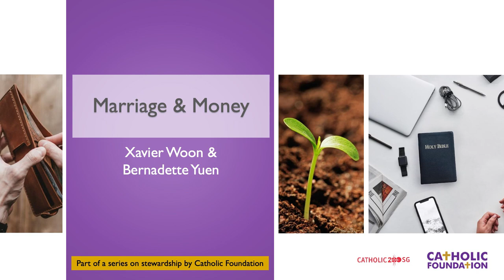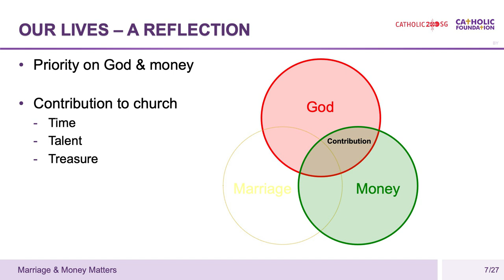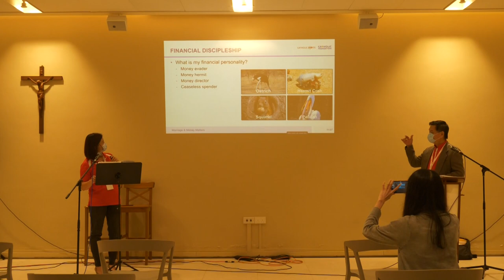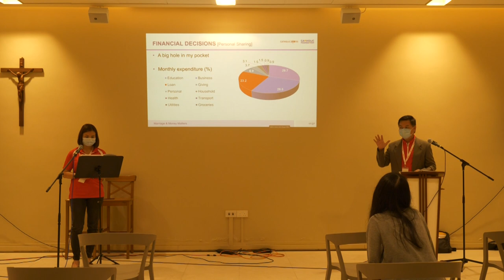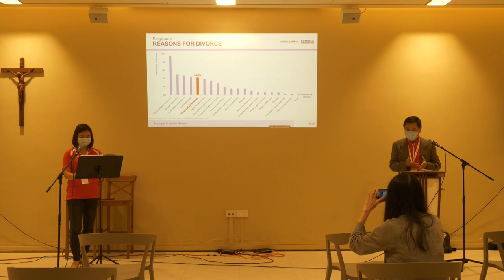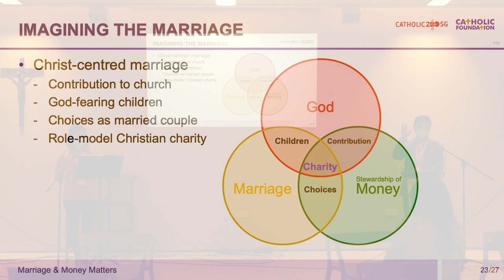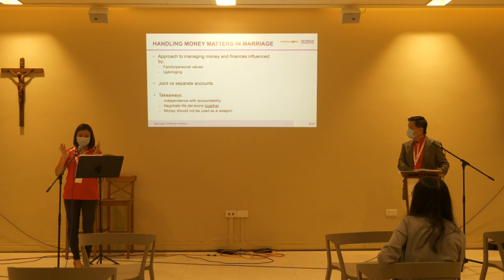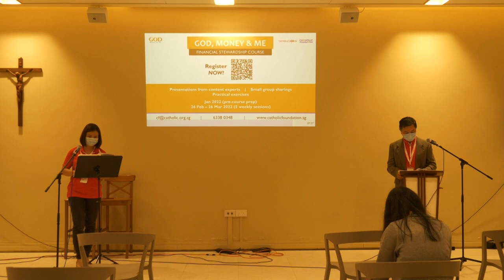Marriage & Money Matters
Money is a frequent cause of marital disputes and breakups. This talk discusses money management in a Christian marriage based on biblical principles and the social teachings of the Catholic Church. Recognise the alarm bells and avoid the pitfalls about money that can affect a marriage. Learn to handle your money issues working as a couple with God’s help.

This talk is one of 80 talks and forums organised during the Catholic200SG Festival from 4 to 11 December 2021. Catholic200SG is a year-long celebration of the 200th anniversary of the  Catholic Church in Singapore.